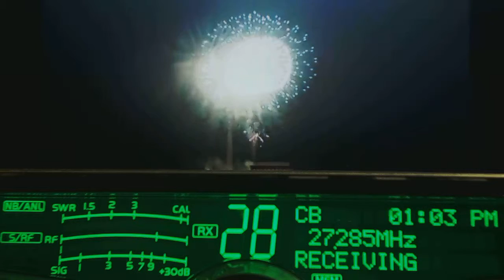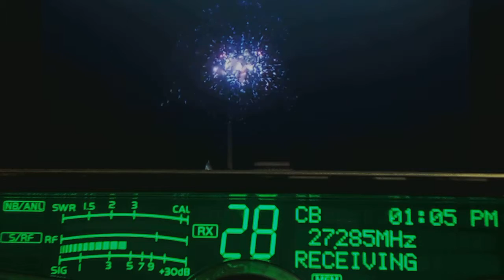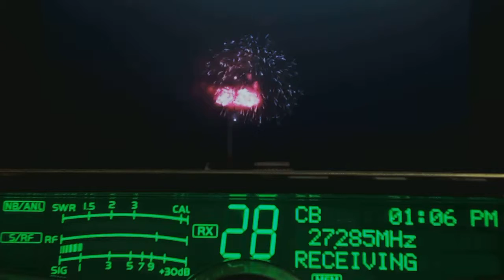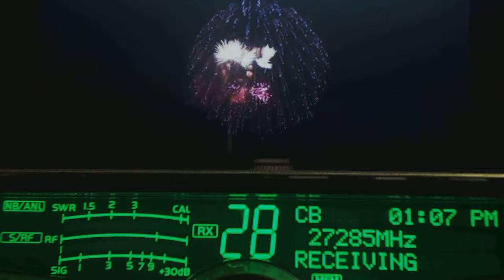2121 AugieDogie FL, HalfATruck CA